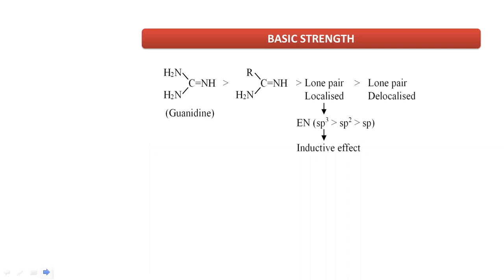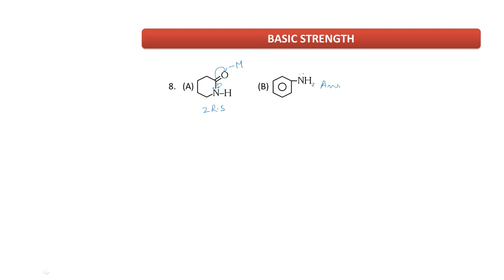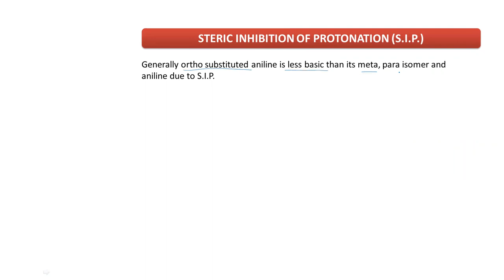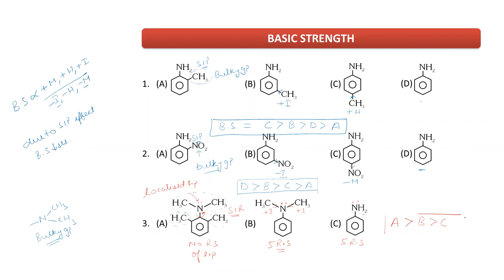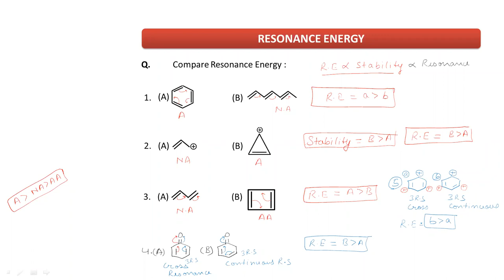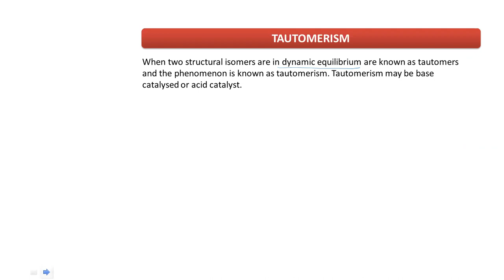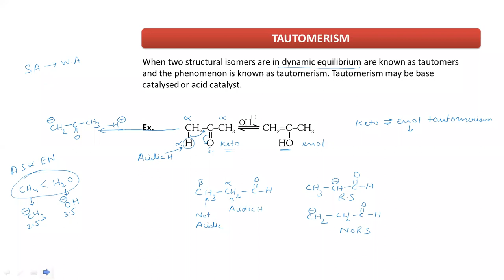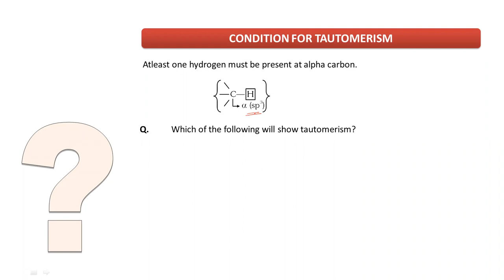Basic strength, Resonance energy and tautomerism class 12 organic chemistry for board and neet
basic strength and tautomerism and resonance energy in one video for class 12th organic chemistry for board and